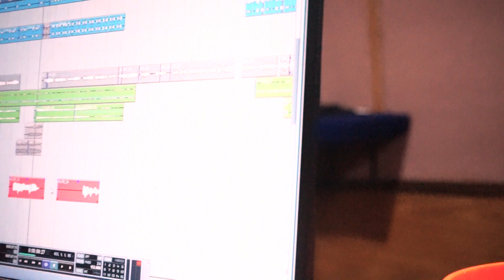Diwana ବନାସୁ ରେ କମିନୀ - Durjay Soni & Aarti - 9993407858 - New Sambalpuri Video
Album : Diwana ବନାସୁ ରେ କମିନୀ
Song : Diwana ବନାସୁ ରେ କମିନୀ
Singer :  Durjay Soni & Aarti - 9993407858
Lyrics : Pram Hans
Edit & Di : Soumya Ranjan Rana
Producer : Lakhi Sundrani
Audio Video Rights : Sundrani
YouTube : Soumya Ranjan Rana - 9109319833

HQ